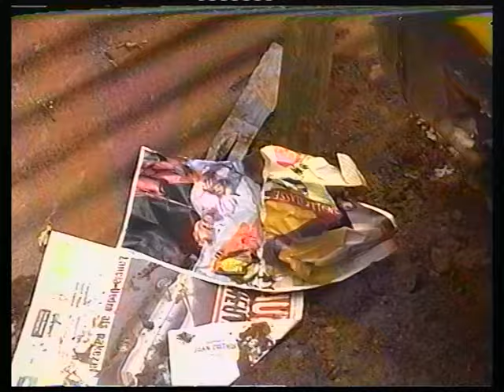1994 illegaal bouwen in Den Ham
Fantasie rijke jong,s bie oons achter ,thuus an de Leerte